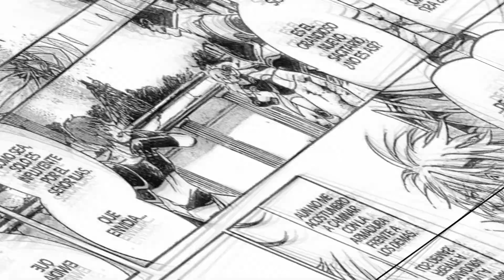¿Quién es Sisyphus de Sagitario? El más leal a Athena ♐♐♐ Saint Seiya Lost Canvas Parte 1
Hoy toca turno de conocer la historia de Sisyphus de Sagitario ♐♐♐, es el caballero más leal a la Diosa Athena, medio hermano del héroe Ilias de Leo y Tio del prodigio Regulus de Leo.

Este video se dividirá en dos partes, espera pronto el próximo video para conocer la historia de la flecha sagrada del santuario.